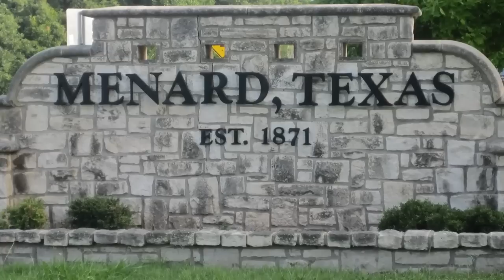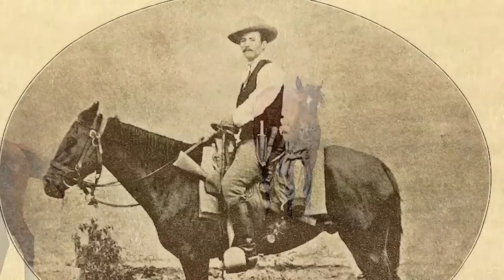Texas Rangers vs. Lipan Apache : The Tragic Death of Jenny The Pack Mule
A young Texas Ranger goes on his first mission, hunting down Lipan Apache raiders in possession of a large stolen horse herd. For another veteran Ranger though, this will be the last mission of their lives...
Don't miss this episode of History At The OK Corral: History Too Real For The Westerns!

"Six Years With The Texas Rangers" by Jim Gillette